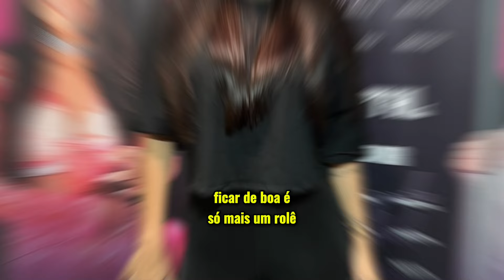Abusada 😜 [ Banda Paixão Fatal. Feat: Arhiana ] @bandapaixaofataloficial { EXCLUSIVA }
BANDA: PAIXÃO FATAL: feat ARHIANA
ÁUDIO: MP3
COMPOSITOR(A):
QUALIDADE: 100% SD, FULL HD E 4k
PRODUÇÃO E EDIÇÃO: DJ BS ORIGINAL

• ATIVE AS NOTIFICAÇÕES: ativando você vai ficar por dentro
das novidades lançamento, músicas novas, etc !!

• PRODUZA SEU VÍDEO CONOSCO: De (Segunda, quarta e sexta) 25 fotos no máximo, todo dia 1 a 2 vídeos novos no canal !!

• MAIS INFORMAÇÕES⤵

as imagens utilizadas neste vídeo, tem autorização e comprovação pela a dona(o) e está autorizado a usar neste vídeo, a comprovação é maior de 18 anos..

compositores/Bandas/Cantores/ Não For De
Acordo Com O Vídeo
solicitação de remoção,
a música será
removida imediatamenforróromântico2024te sem exceção alguma..